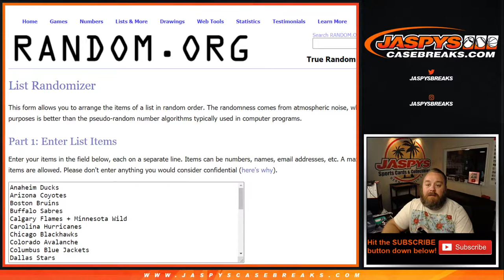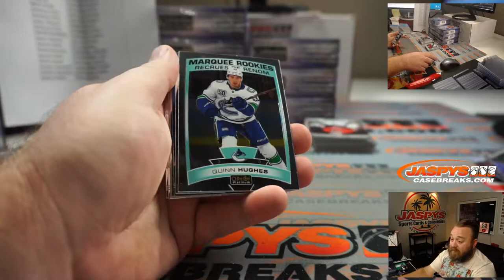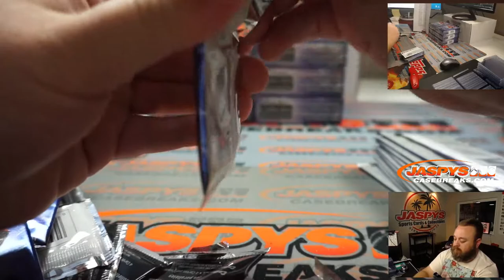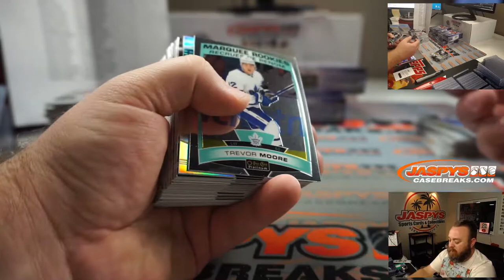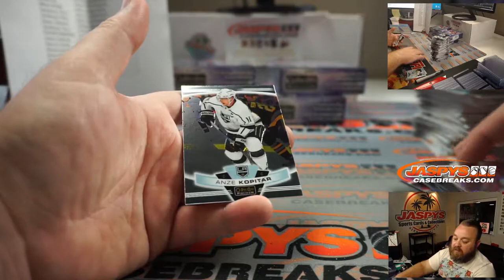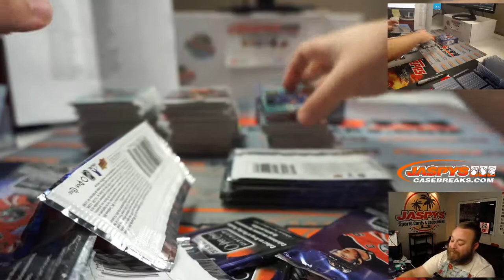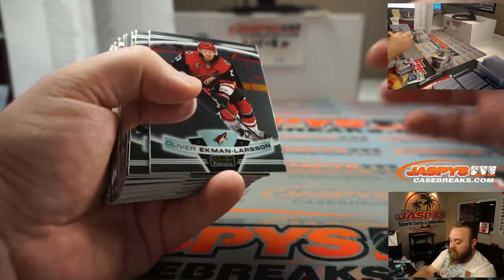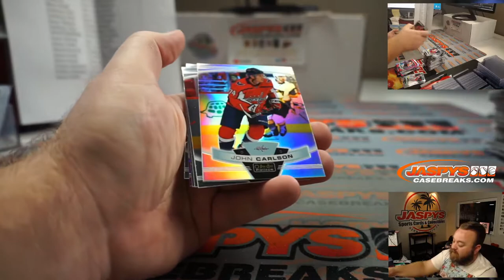TH 11/5 - 2019-20 UPPER DECK O-PEE-CHEE PLATINUM HOCKEY 8-BOX INNER CASE BREAK #1 *3 RT EACH*